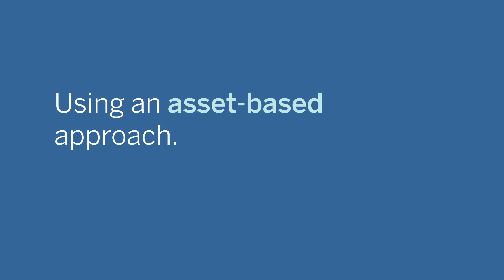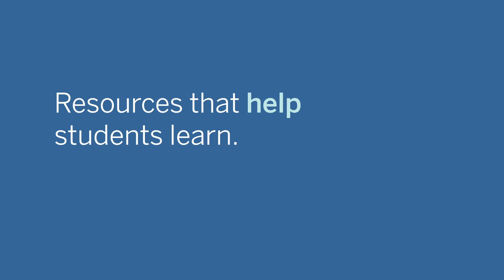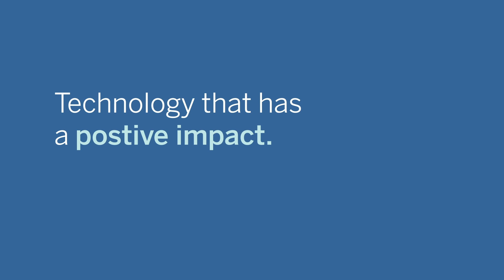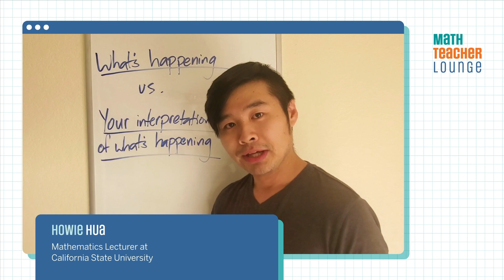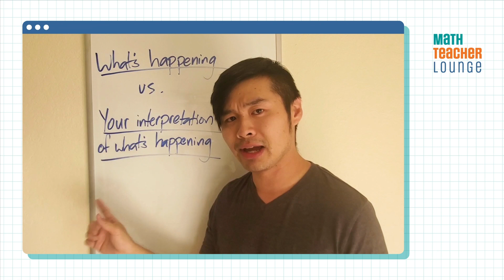Math Teacher Lounge S2E1: An asset-based return to school - Math teaching ideas | Amplify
Bethany Lockhart Johnson and Dan Meyer are back for Season 2 of Math Teacher Lounge.

A lot of great learning occurred over the last school year. Watch Bethany and Dan’s conversation with math educators (Zak Champagne, Natali I. Gaxiola, Howie Hua, Janahi Nagarajan, Brian Shay, and Dolores Torres) to hear what learning, practices, and ideas they want to bring with them to the 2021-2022 school year.

Be sure to join our Facebook group for exclusive content, prizes, book clubs, and more.

Math Teacher Lounge is presented by @AmplifyEducation + @Desmos.